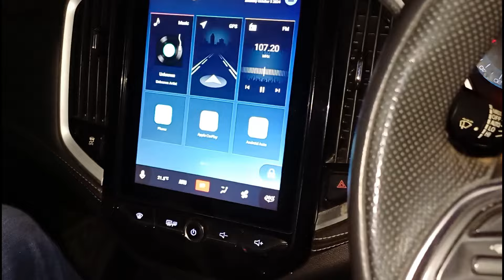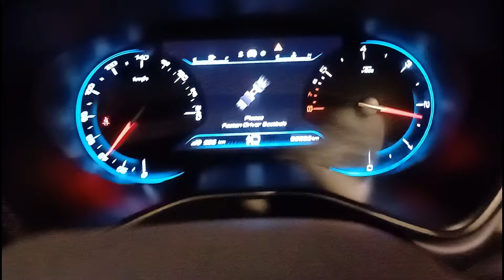cng installation/ bs6 MG HECTOR Navratri special offer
K CNG
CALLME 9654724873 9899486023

ALL TYPE CARS BS6 BS4 KIT AVAILABLE CNG SPARE PARTS

BS6 BS4 AVAILABLE
GRECO OBD2
LOVATO EXR
LOVATO BS6
LOVATO 8 INJECTOR
GASTECH ITALY
KGAS BS4

8 INJECTOR ECM GASTECH BS6
8 INJECTOR K GAS BS6
8 INJECTOR GRECO BS6